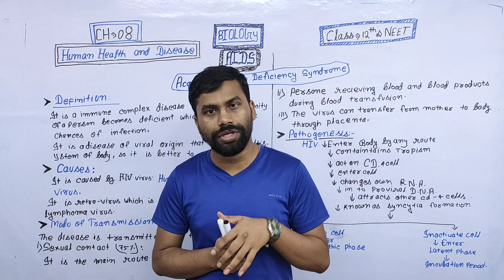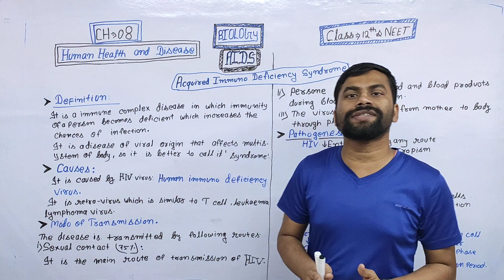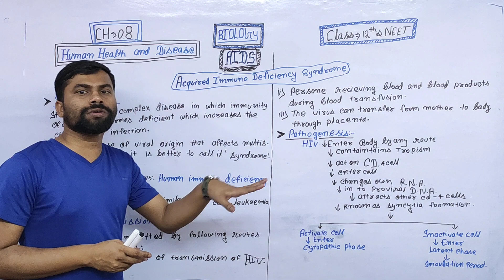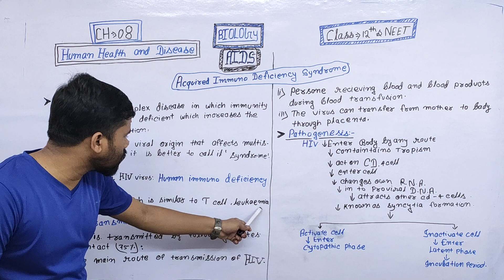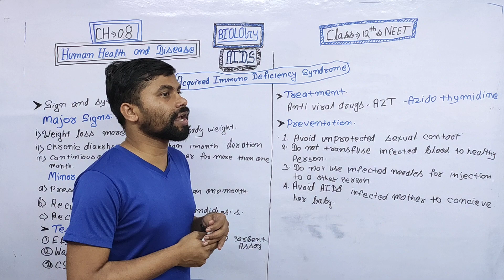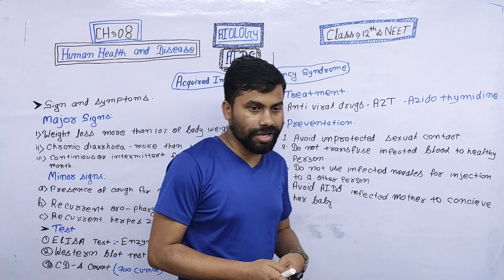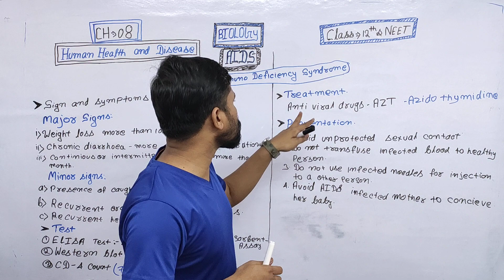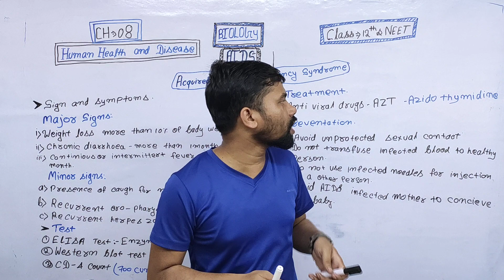AIDS || Chapter 8